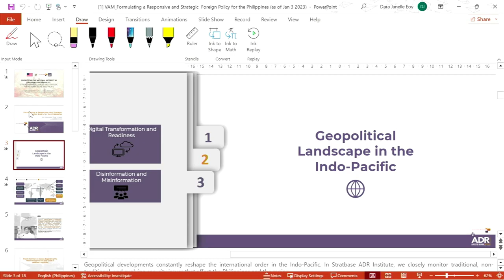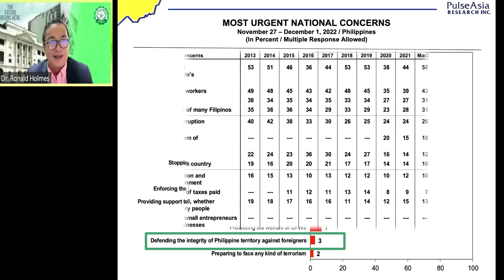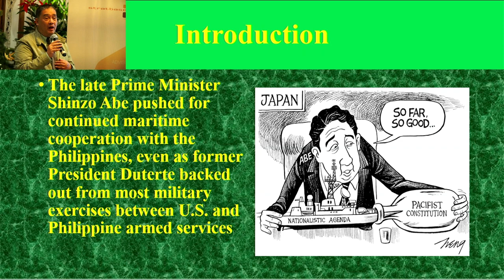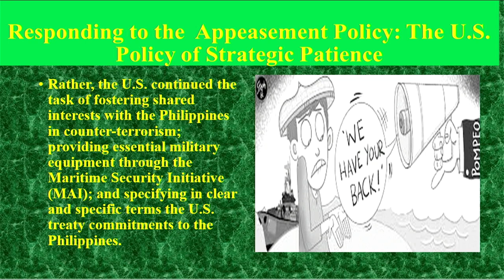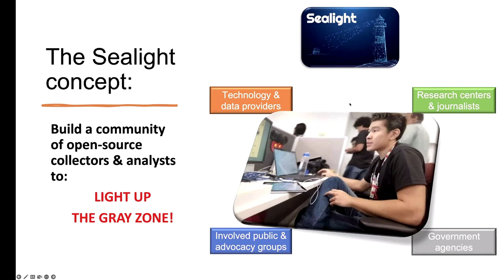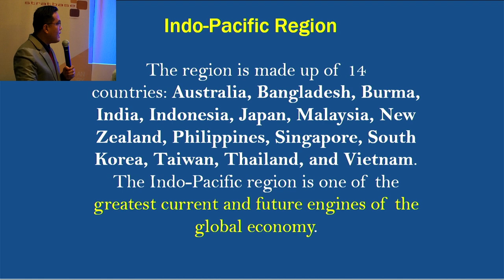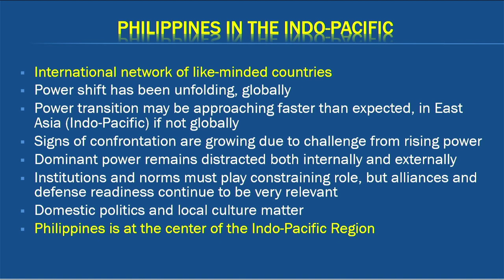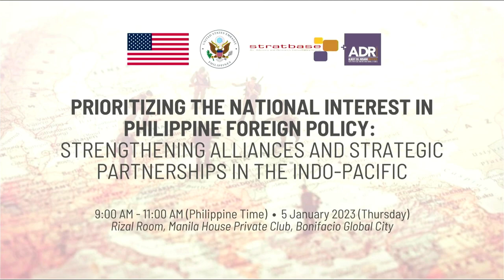ADRi Event: "Prioritizing the National Interest in Philippine Foreign Policy"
Hosting a complex security environment coupled with its geopolitical importance, the Indo-Pacific has become a priority for various states. This is exemplified in the publication of their respective Indo-Pacific strategies as part of their foreign policy, which outlines their concerns in managing the security threats in the region. Moreover, these policies illustrate the recognition of states' collective responsibility in maintaining a peaceful, prosperous, and stable region through fostering multilateral cooperation with like-minded states. At the same time, these strategies shape the region's security architecture and are crucial in maintaining a rules-based international order through strengthening alliances and strategic partnerships.

In the Philippines, President Ferdinand "Bongbong" Marcos, Jr.'s in-person meetings and foreign travels signify his administration's commitment to maximizing the country's existing partnerships and expanding its diplomatic networks. As security challenges in the region intensify, there is a need for the Philippines to cooperate with like-minded nations such as the United States, Australia, Japan, and India to navigate the Indo-Pacific's complex security architecture strategically.

This forum aimed to convene government agencies, members of the diplomatic community, local and regional experts, and civil society organizations to share their insights and recommendations on the various Indo-Pacific strategies and the Philippines’ independent foreign policy under the Marcos, Jr. administration.